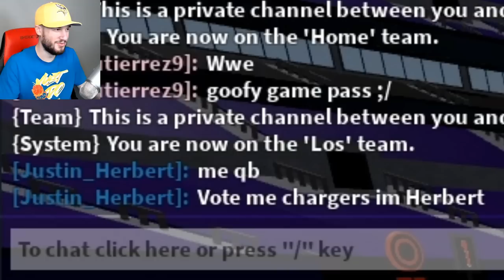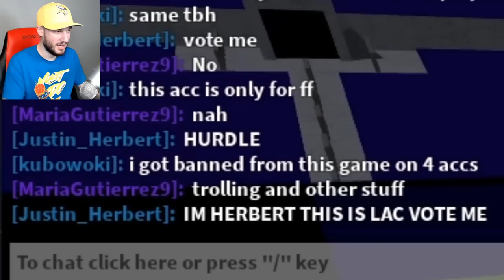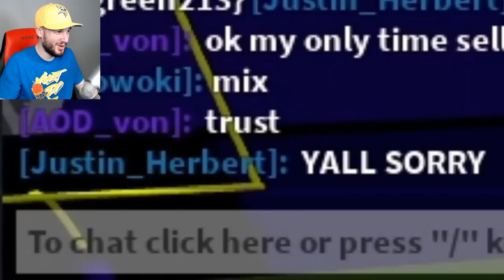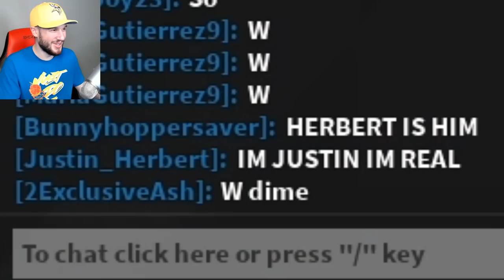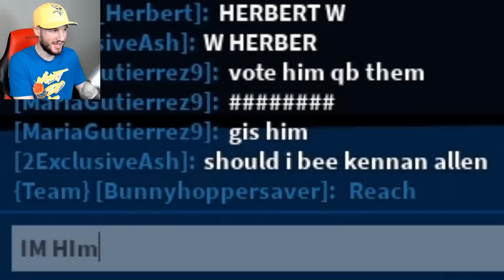Fake JUSTIN HERBERT Made Them RAGE QUIT! (Football Fusion 2)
Pro QB Juicy John goes undercover as Justin Herbert!